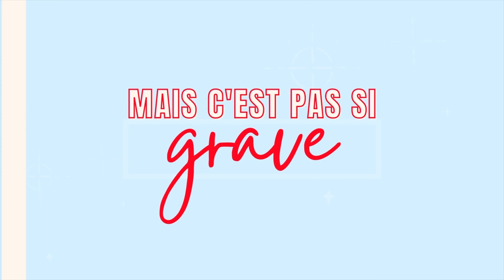Emilie Bouchard | Prends ton gaz égal [paroles]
emiliebouchard.net

Montage: Emilie Bouchard

Prends ton gaz égal
Paroles: Emilie Bouchard, Michelle Lambert, Anick Claveau (Miss Rebelle/Anick Claveau)

J’peux-tu
Être en colère sans qu’on m’traite d’hystérique
Non mais, j’peux-tu
Avoir d’la peine sans dev’nir pathétique

J’peux-tu t’aimer fort
En perdre le nord
Sans qu’on me trouve soumise

J’peux-tu avoir tort
Être pas d’accord
Sans qu’tu m’ridiculises

Chu pas parfaite
J’ai les défauts de mes qualités
Peux-tu vivre avec
Sans vouloir me réparer?

Sans partir en fou
C’est-tu vraiment si grave
Pars pas en fou
Pis prends ton gaz égal

Des fois c’est plate mais c’est pas si grave
Des fois il faut juste prendre son gaz égal

Mes habitudes
Ça peut-tu pas dev’nir un trouble obsessionnel
Si ch’fatiguée
Sortez pas l’épuisement professionnel

J’peux-tu perdre mes clés
Oublier de dîner
Sans devenir TDA

Déplacer d’l’air
Te tomber s’é nerfs
Sans devenir bipolaire
Chu pas parfaite

Des fois c’est plate mais c’est pas si grave… Non!